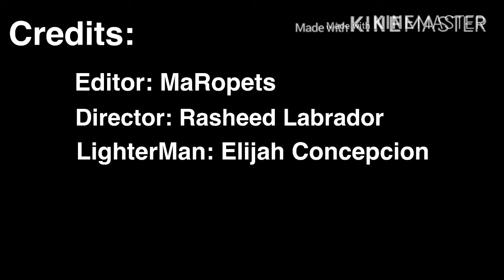" OPPA "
Sorry for late uploads.
Because the Letran has confiscated my phone.